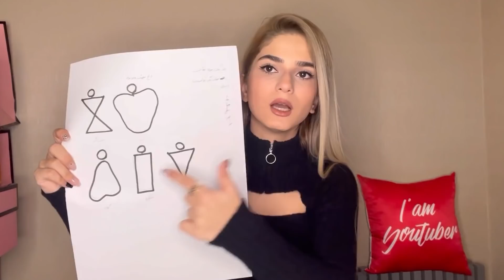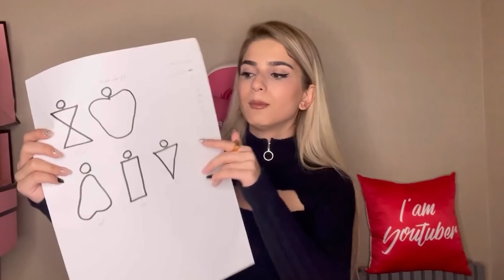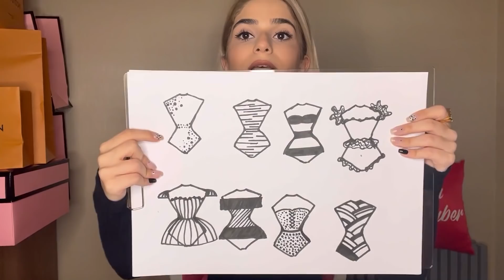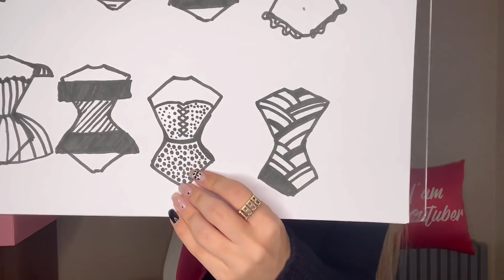طراحی با رکسانا😍😈طراحی لباس زیر زنونه